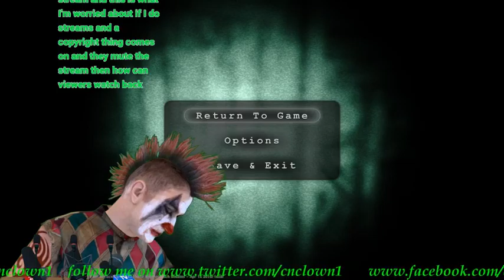outlast whistleblower starts at 7pm BST (Part 7)